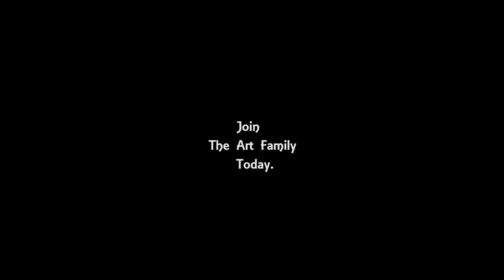Half Moon Beach Painting on Wood | Simple and Easy Caribbean Daily Challenge #62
ㆍcamera▶Nikon D3200

Alligator Pond
Bluefields Beach
Boston Beach
Doctor's Cave Beach Club
Font Hill Beach
Gut River
Hellshire Beach
James Bond Beach
Long Bay Beach
Ocean View Beach
Reggae Beach
Treasure Beach
Whitehouse Beach
Winifred Beach
Port Antonio
st. Ann's Bay
Spanish Town
Morant Bay
Montego Bay
May Pen
santa Cruz
Old Harbour
Savanna-la-Mar
Bog Walk
Ocho Rios
Brown's Town